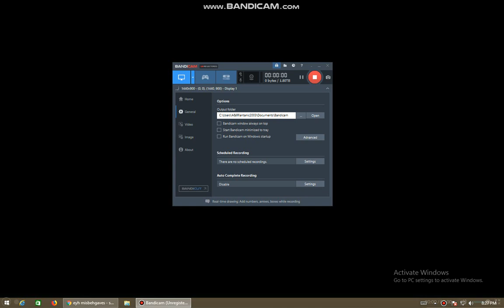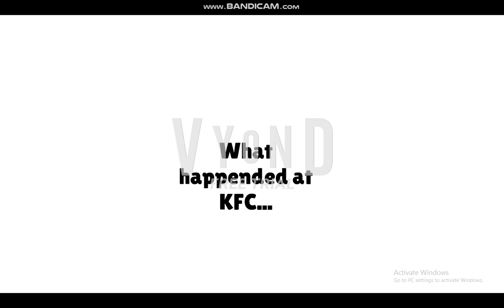Evil Yellow Horse Misbehaves At KFC Gets Arrested!